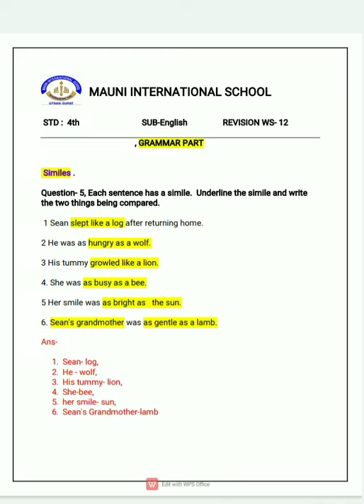English - Worksheet 9 Similes || Mauni International School